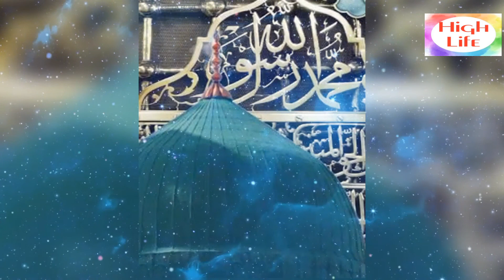Qaseeda Burda Shareef ( قصیدہ بردہ شریف )